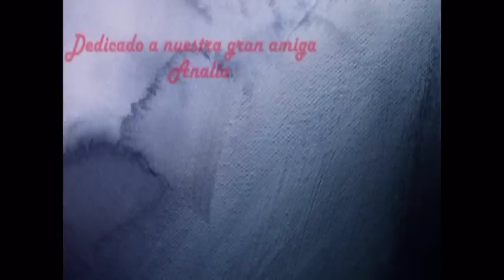Para Analia Siles Vallejos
Este video esta dedicado a mi amiga y compañera Analia Siles-

Ariel Gm